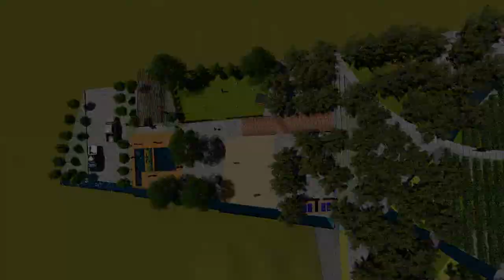Concept design of Food Growing Building Batu-Malang Jawa Timur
Konsep Desain Food Growing Building yang menekankan irigasi sebagai isu utama. Lobi utama yang terbuat dari wiremesh semi transparan sebagai media tanaman rambat namun tetap tidak menghalangi pemandangan yang ada
The Food Growing Building Design Concept that emphasizes irrigation as the main issue. The main lobby made of semi-transparent wiremesh as a vines but still does not obstruct the view of Batu Malang